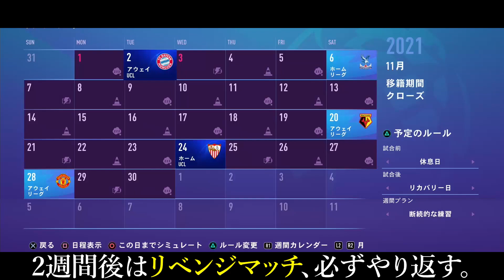FIFA21 キャリアモード｜激闘｜ブンデス最強バイエルンvsプレミア得点ランク1位・狼ヴァーディー｜FIFA21 FULHAM 監督キャリア #18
DOVA-SYNDROME YouTube Official
効果音ラボ
魔王魂

■設定
難易度：アルティメット
コンペティターモード：オン
スライダー：すべて50
試合時間：6分
ゲームスピード：早い
カメラ設定：TV（引き）
買収：無効
交渉のシビアさ：シビア

※コメント欄荒らしと見なされた方は即レッドカード退場になります※